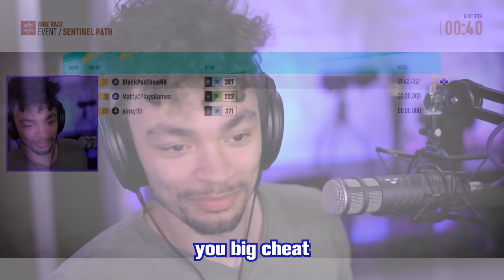We almost Skipped this game...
While I had heard the game was coming out, I almost didn't check it out but I'm REALLY glad we did. Good multiplayer fun!